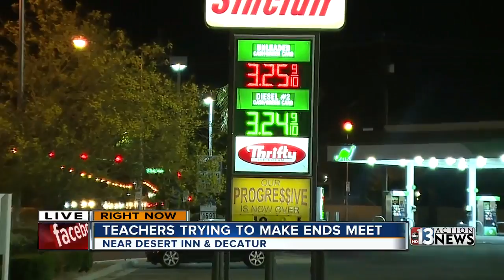Clark County teachers say lack of pay leading some to take extra jobs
As Clark County teachers prepare for another protest Friday educators are opening up about how the lack of raises are impacting their families.